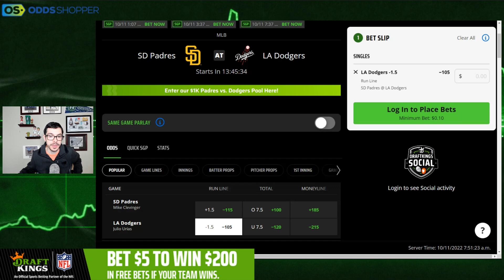Best MLB Playoff Bet Today 10/11/22: FREE EXPERT MLB Pick & Padres vs Dodgers Prediction | Sharp Bet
Ben Rasa gives you his free expert betting tip for today's MLB playpff slate. Check out Ben's favorite MLB playoff picks today and his Padres vs Dodgers prediction (10/11/22)

BetMGM NO-BRAINER! Bet $10 on any NHL pregame moneyline and WIN $200 if any team scores a goal that night

Bet $5+ on any sport pre-game MONEYLINE, get $200 if your bet wins on DraftKings Sportsbook

0:00 Best MLB Playoff Picks & Predictions Today (10/11/22)
0:40 Monday Night Football Betting Recap
1:10 Dodgers vs Padres Prediction

This video is about: mlb betting, mlb betting strategy, mlb betting tips, baseball betting, betting baseball, mlb handicapping, baseball betting tips, betting mlb, baseball handicapping ,baseball bets, how to bet mlb baseball, mlb predictions, mlb picks, mlb betting predictions, free mlb picks, first pitch, baseball picks, baseball predictions, mlb picks for tonight, mlb odds, free baseball picks, mlb picks today, baseball, mlb dfs, mlb, mlb picks, MLB betting picks, MLB betting tips, MLB betting predictions, MLB betting advice, MLB picks today, best mlb picks today, best MLB predictions, baseball betting picks, baseball betting predictions, top 3 mlb picks today, baseball picks today, free baseball picks today, baseball picks today, baseball betting advice, baseball betting tips, MLB betting tips, MLB betting predictions, MLB best betting tips, Best MLB betting picks, MLB predictions today, Free MLB picks today, MLB picks today, MLB betting tips, best MLB bets, MLB best bets, MLB betting predictions, MLB predictions, MLB picks tonight, baseball betting picks tonight, baseball bets tonight, MLB bets, MLB bets tonight, MLB bets today, todays MLB bets, pickdawgz, calling our shot, 7 in 5